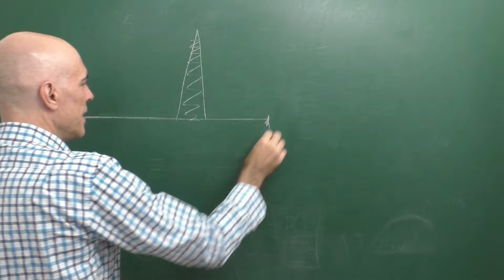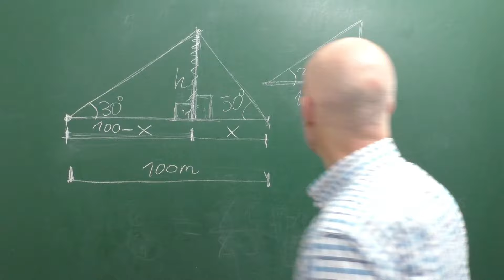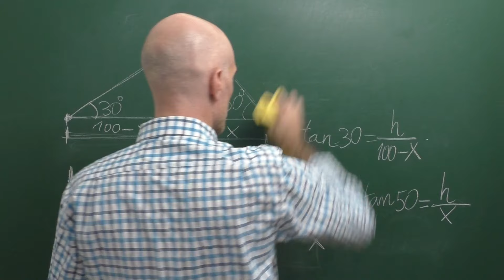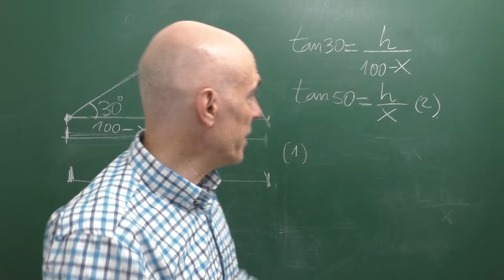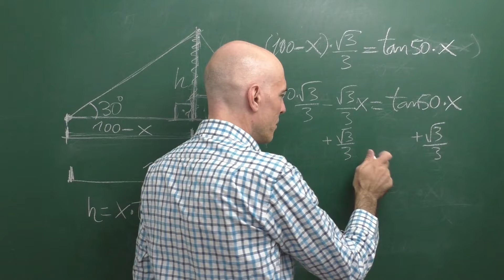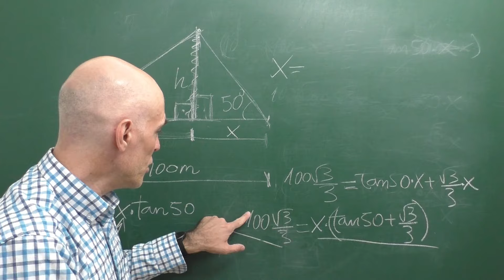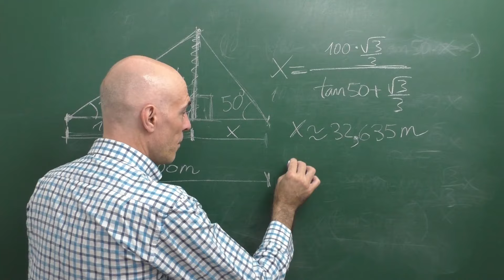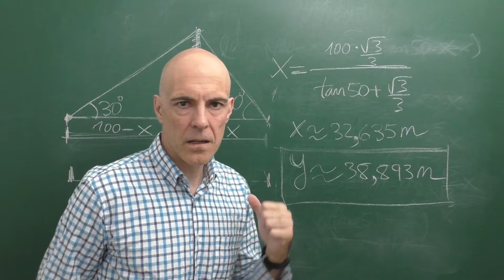HALLAR LA ALTURA DE LA TORRE. Trigonometría Básica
Cómo calcular la altura de la torre usando trigonometría básica. Conocemos dos ángulos y la base de un triángulo. Más ejercicios de trigonometría